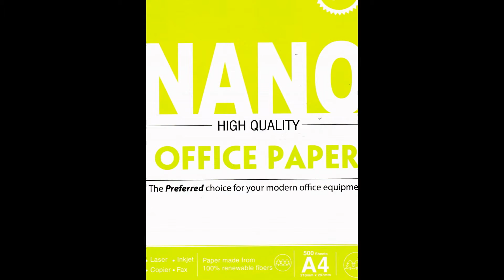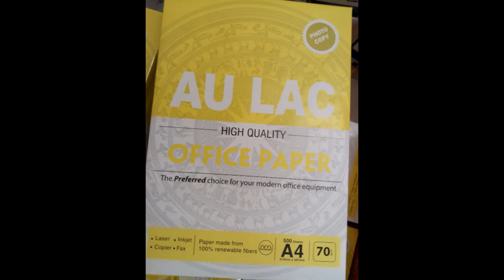giay nano aulac copy paper xuong giang idea acura 0908751825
giay nano  aulac  copy paper  xuong giang  idea  acura